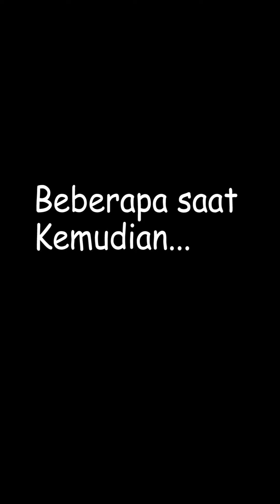Drama Kompilasi Video Shorts Abil Family Part 39